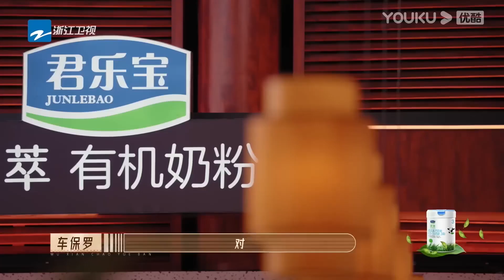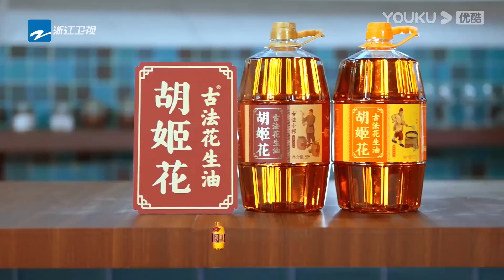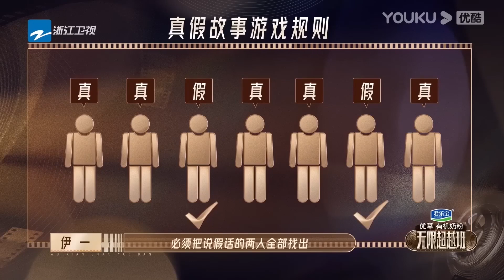佘詩曼首次體驗舞臺劇自爆很緊張，陽鎮業現場收“兒子和女兒”，沈月被任女兒偷笑|《無限超越班》